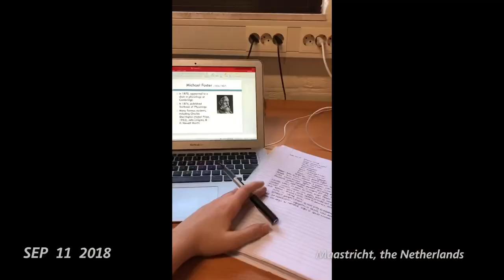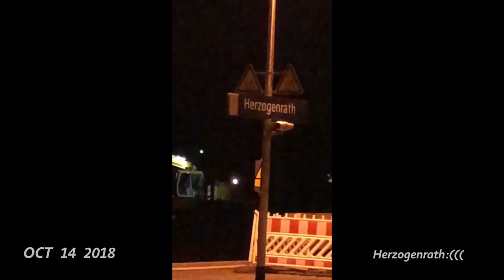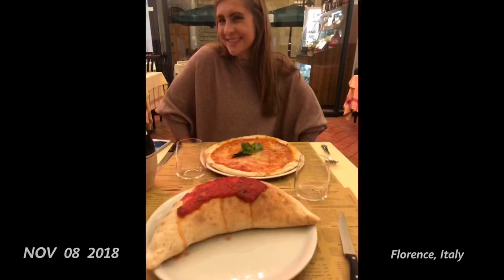semester abroad one second a day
Here’s a second (or two) from every single day of our semester studying in Maastricht, the Netherlands and traveling all of Europe!!
(Sorry some of the videos are vertical, whoops)